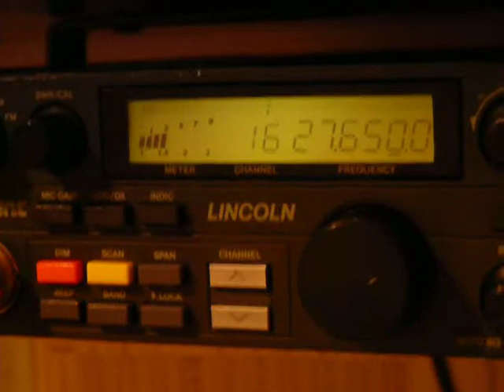11m band QSO Polska - Italia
QSO Polska - Italia